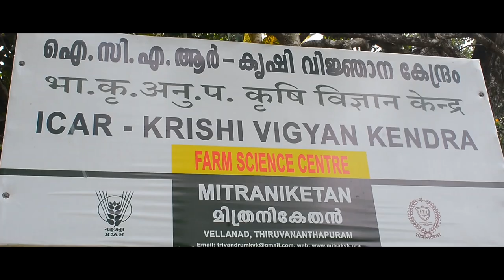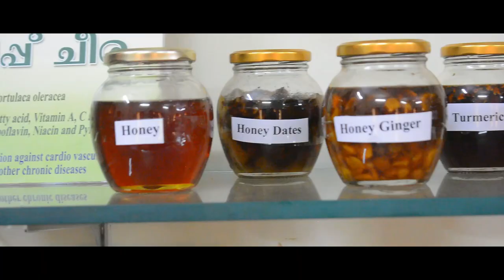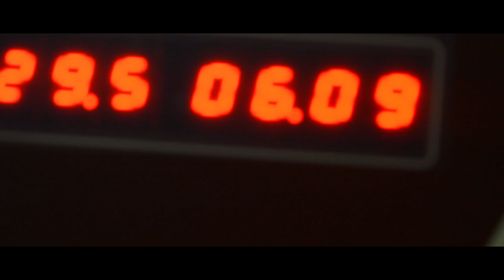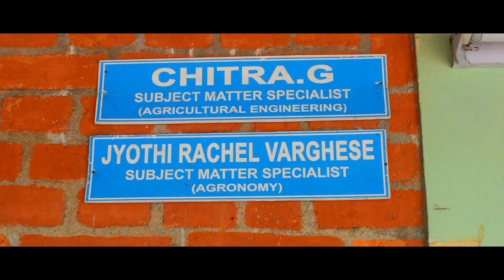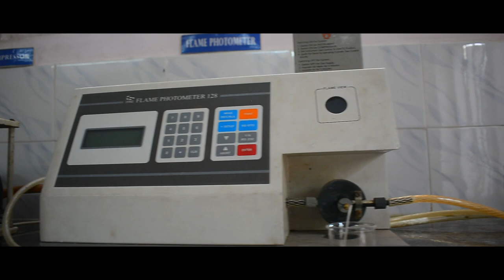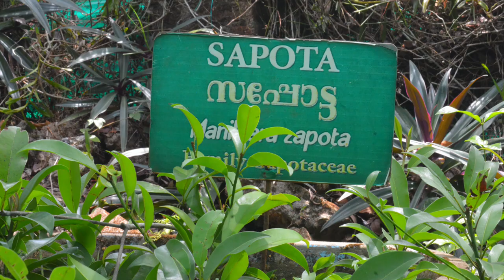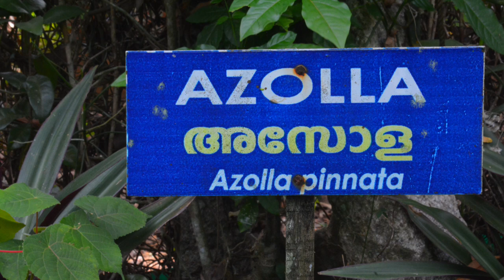ABOUT MITRANIKETAN KRISHI VIGYAN KENDRA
Mitraniketan is a Non Governmental Organization founded by Padmasree K.Viswanathan in 1955 with an avowed mission of progress of the society through the total development of individuals Mitraniketan Krishi Vigyan Kendra is the Farm Science Center of Indian Council of Agricultural Research (ICAR) for Thiruvananthapuram District and was established in 1979 at Mitraniketan to work for transferring agricultural and allied technologies to farmers, rural youth and extension functionaries of Thiruvananthapuram district.